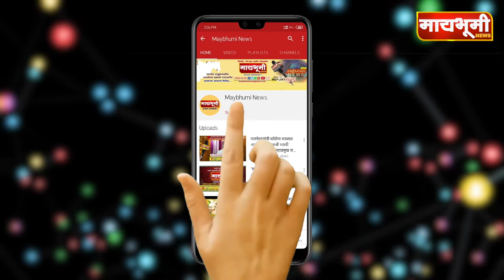Top 7 News